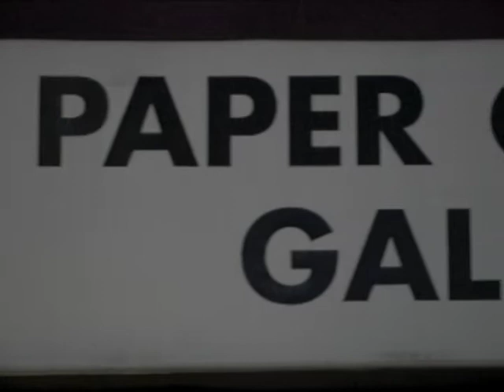Papercrown.m4v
Live Sketch event at Paper Crown Gallery 02-02-12